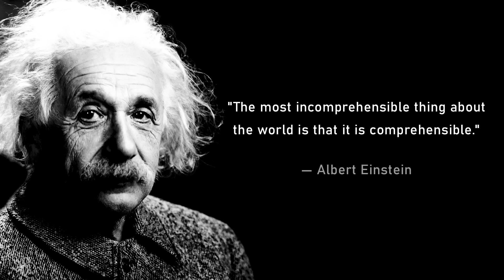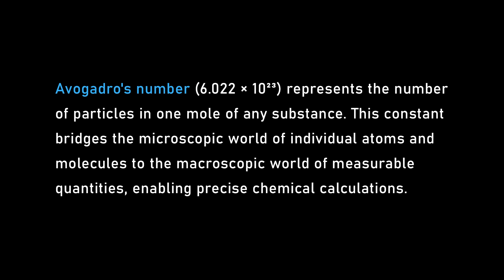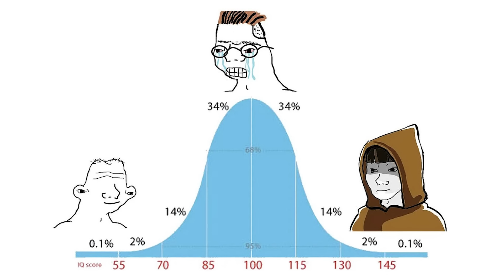The biggest mystery of the universe | Terence Tao and Lex Fridman